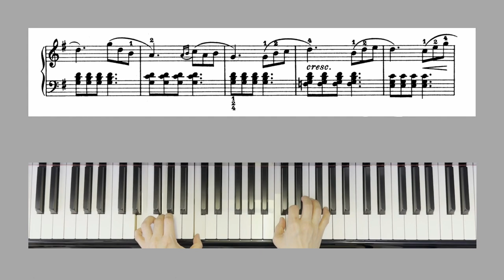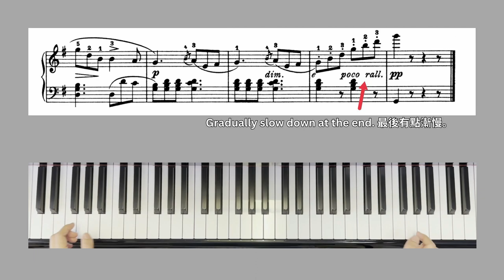Burgmüller's Op. 100 no. 3 | 25 Easy and Progressive Studies｜布格繆勒「25首練習曲」作品編號100￼第3 首 ｜中英文解說 Chi Eng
Friedrich Burgmüller's Op. 100, also known as "25 Études faciles et progressives" (25 Easy and Progressive Studies), is a well-known and highly regarded collection of piano studies composed in the 19th century.

The collection consists of 25 short pieces, each designed to focus on a specific technical aspect of piano playing while maintaining a musical and expressive character. The studies are intended for elementary/intermediate-level pianists, providing them with a gradual progression of difficulty. They are often used as educational material and are popular choices for students in their early years of piano study.

Burgmüller's Op. 100 studies encompass a wide range of musical styles, including lyrical melodies, lively dances, and virtuosic passages. Each piece is concise, typically lasting between one to two pages, making them manageable for pianists at the beginning stage of learning. Despite their brevity, the studies offer ample opportunities for developing skills such as finger dexterity, hand independence, articulation, phrasing, and dynamic control.

布格繆勒（Friedrich Burgmüller）的《作品100》，也被稱為《25個容易和漸進的練習曲》（25 Études faciles et progressives），是19世紀創作的一套著名且備受推崇的鋼琴練習曲集。

這套曲集由25首短曲組成，每首曲子都專注於鋼琴演奏中的特定技術方面，同時保持音樂性和表現力。這些練習曲適合初級/中級水平的鋼琴家，並提供了漸進的難度。它們通常用作教育材料，適合剛開始邁向初中級程度的學生。

布格繆勒的《作品100》涵蓋了各種音樂風格，包括抒情旋律、活潑的舞曲和技巧華彩的樂段。每首曲子都簡潔明快，通常只有一到兩頁，使得初學者能夠輕鬆應對。儘管篇幅短小，這些練習曲提供了豐富的機會，可以培養手指靈活性、手部獨立性、音響處理、樂句表現和動態控制等技巧。